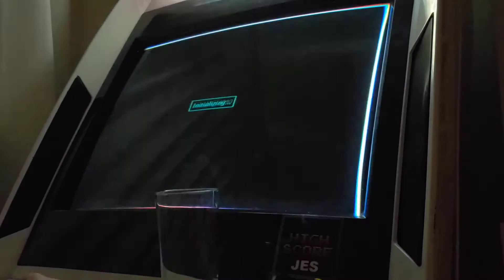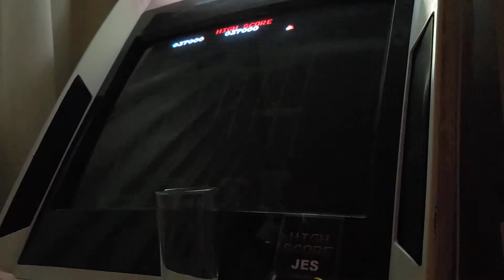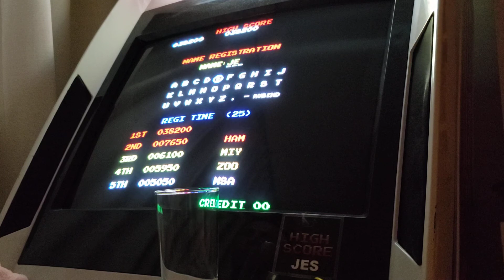Donkey Kong Jr [M.A.M.E.]